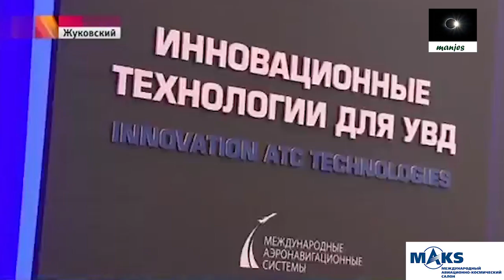18.07.17 Международный авиационно-космический салон МАКС-2017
агентство событий MANJES - коротко о важном
Предлагаем видео на разные темы. Видео по интересам.
Новости,Праздники, События, Коррупция, Аресты, Происшествия, Теракты, оружие и его применение.

В подмосковном Жуковском продолжает работу открывшийся накануне, 18 июля, тринадцатый международный авиакосмический салон МАКС, являющийся одной из крупнейших авиационных выставок как в России, так и в мире, прорывов в небе также не ожидается: самолет МС-21 из-за цикла заводских испытаний на авиасалон вообще не прилетит.

В ходе первого дня открывшегося вчера авиасалона МАКС-2017 был проведен показательный воздушный бой двух истребителей пятого поколения ПАК ФА.

МиГ-35 это истребитель, который должен прийти на смену устаревающему МиГ-29. Новая машина обладает многими характеристиками пятого поколения и поэтому ей присвоен индекс 4++. Предположительно, одним из наиболее перспективных рынков для МиГа должна стать Индия. Ранее у российской самолетостроительной корпорации уже имелся крупный контракт с индийцами на поставку истребителей МиГ.

По словам руководителя дирекции авиасалона, в этом году заявки на участие в МАКСе подали 700 компаний из России и 180 иностранных компаний из 36 стран мира. В 2015 году в МАКСе участвовало 151 иностранное предприятие из 25 стран, тогда как в 2013 году подмосковный салон посетили представители 277 зарубежных компаний из 40 государств. Для сравнения: французский «Ле Бурже» традиционно собирает не менее 2,5 тыс. участников.

Еще одной новинкой МАКС—2017 будет учебно-тренировочный самолет Як-152, который совершил первый полет 29 сентября 2016 года. Эта машина, или правильнее сказать обучающий комплекс по сути представляет собой школьную парту и  предназначен для самого что ни на есть первоначального отбора мальчишек, которые хотят стать летчиками.

DmLDjAADXX_eISTJ8CBOtXgsmD55f - Спорт

смотри также: 9.04.17 США направляют  флот к берегам СЕВЕРНОЙ КОРЕЕ, ГРЯДЕТ НОВАЯ МИРОВАЯ ВОЙНА с применением ядерного оружия